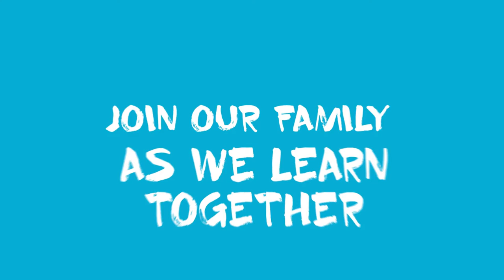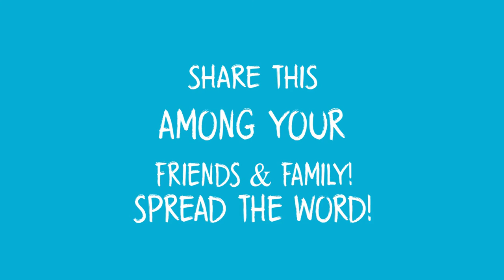CATHOLIC PRAXIS: YOUR BEHAVIOR REFLECTS THE STATE OF YOUR SOUL. TODAY'S GOSPEL ACCORDING TO DAD.